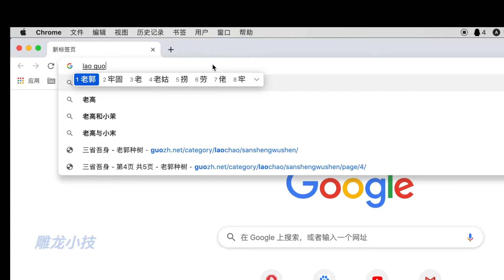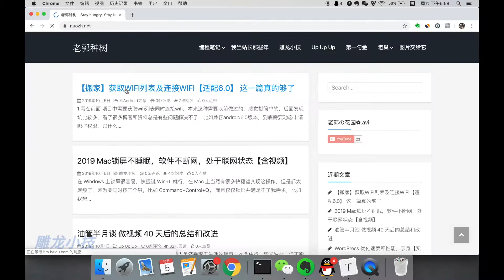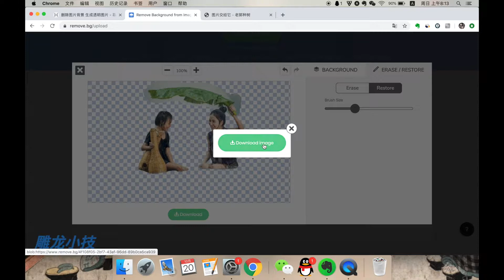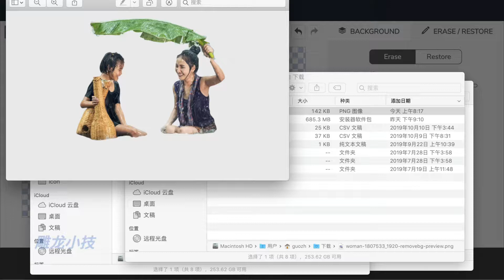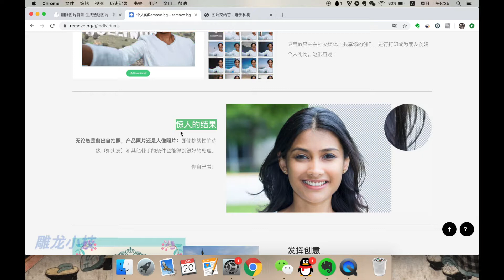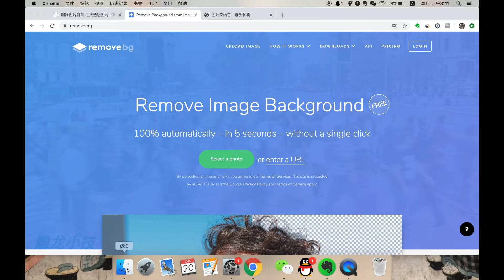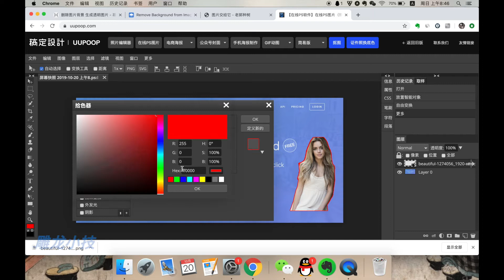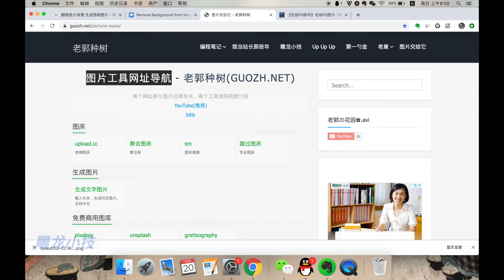图片处理工具 - 5秒自动抠图，AI删除图片背景，生成透明照片，不求PS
remove.bg，顾名思义，这是一个处理图片背景的网站
同类的功能网站有很多，但都不如它知名。所以，可以说它是其中最好的。
相信很些人可能听说过它，如果我这个视频只是上传张图片演示下它的功能，好像也没啥意思了。所以 这个视频来探索它更多的功能，以及我觉得最重要的，就是它的使用场景。
因为工具我们知道很多，就是该用它时，想不起啥时候用。
先看下它的基本功能，就是自动识别图片的主体，删除图片背景，只留下透明的主体图片。